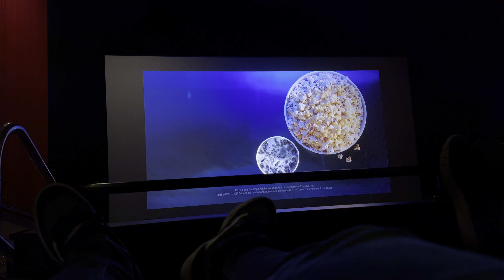Regal Cinema and Pepsi Promo (2023 - Present)